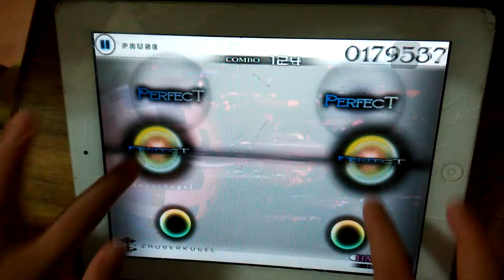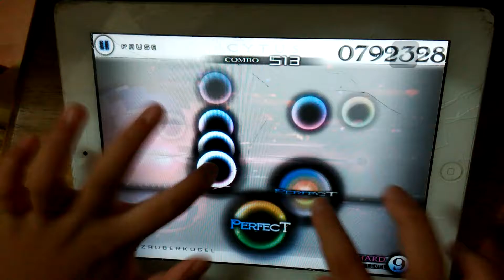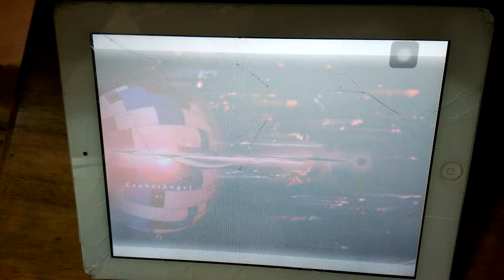[Cytus] Zauberkugel - xi | HARD LV9 | MILLION MASTER